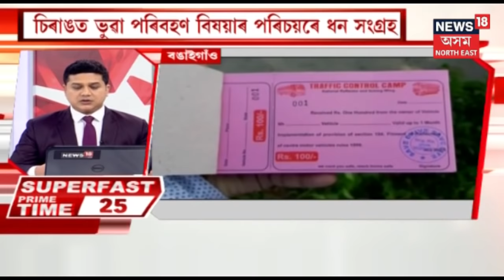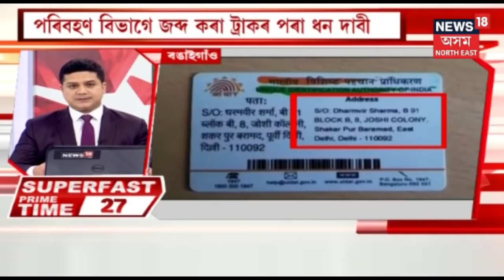Super Fast Prime Time | বিশেষ 100 | 17th October, 2019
Watch top 100 news of the day